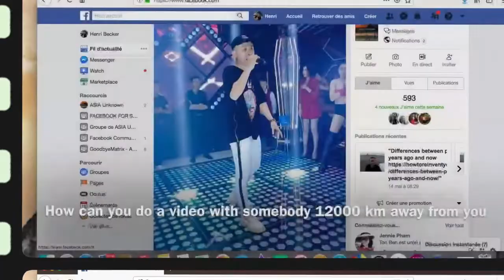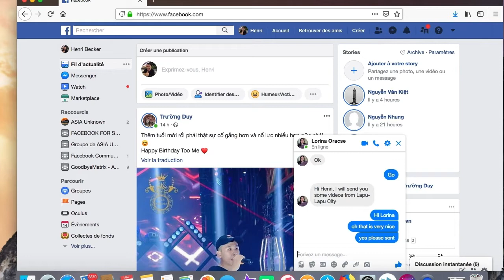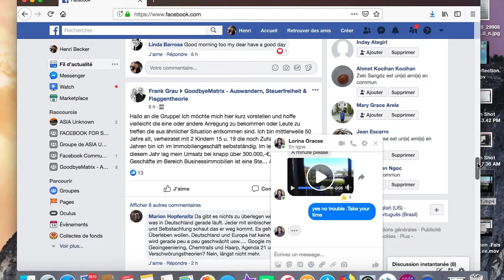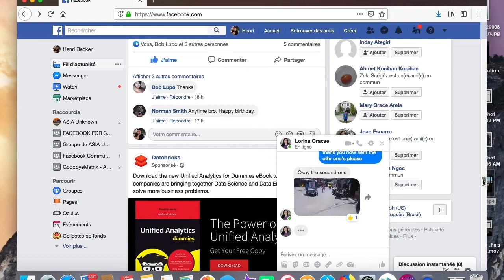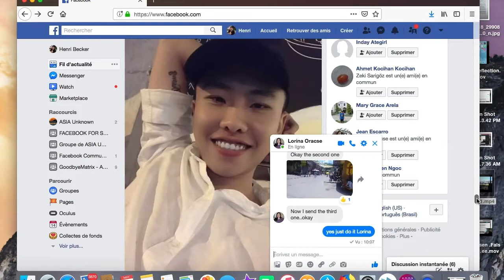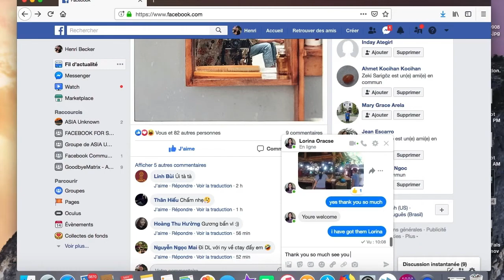With the Eyes of Lorina Trailer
TERIDIUM is a triangular fleshy mass of thickened conjunctiva occurring usually at the inner side of the eyeball, covering part of the cornea, and causing a disturbance of vision